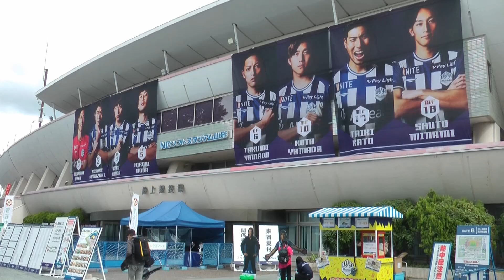2022 第40節 NDソフトスタジアム山形 アウェー観戦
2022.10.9 SUN.14:00 KICKOFF NDソフトスタジアム山形
モンテディオ山形vs 水戸ホーリーホック ビジター声出し応援席